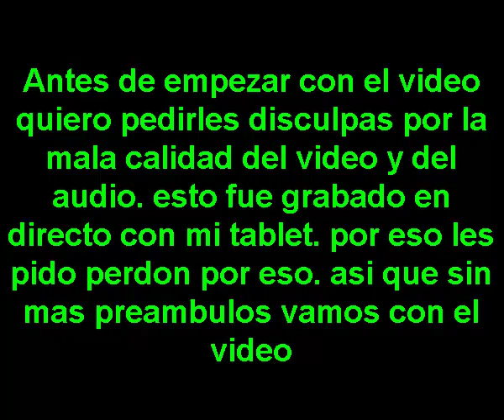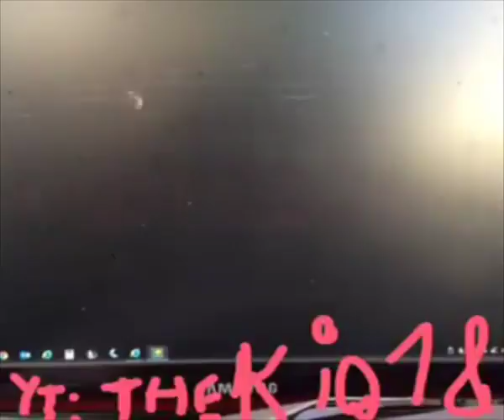DEMASIADA EPICIDAD PARA MI BODY!!! | Geometry dash 2.0 (death moon fail)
perdón por la calidad mala del video y del audio esto fue grabado en un directo en Facebook en el grupo de geometry dash LA

mi twitter: @kioskor18